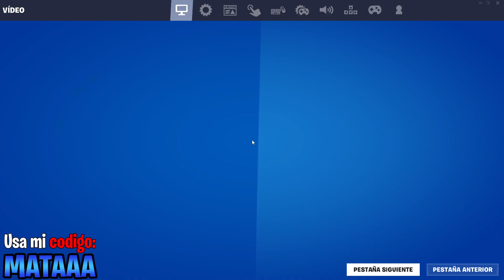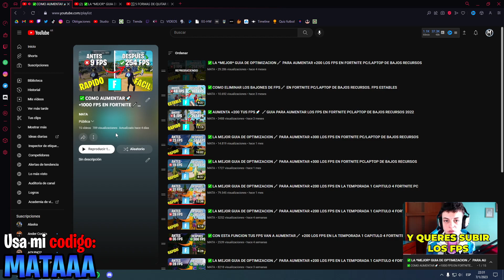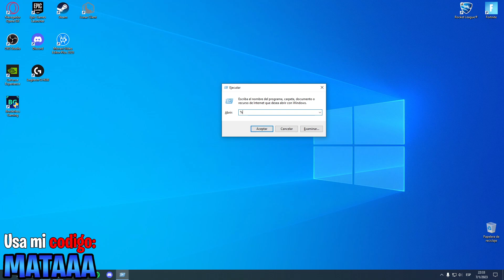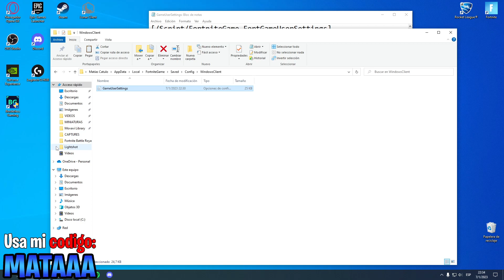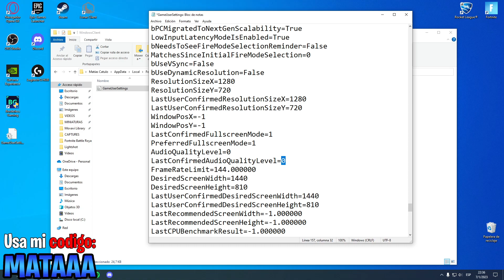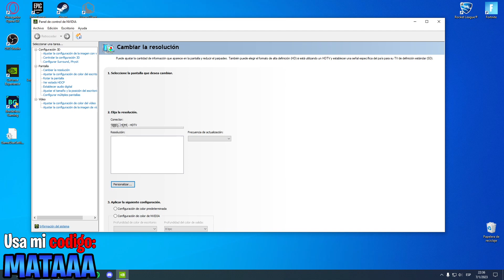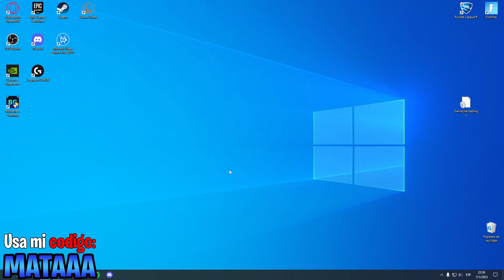✅LA MEJOR GUIA DE OPTIMIZACIÓN🔧 PARA AUMENTAR +200 LOS FPS EN FORTNITE PC LAPTOP DE BAJOS RECURSOS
ad CODIGO🛒: MATAAA

COMANDO: -LIMITCLIENTTICKS -LANPLAY -NOSPLASH -NOTEXTURESTREAMING -USEALLAVAILABLECORES